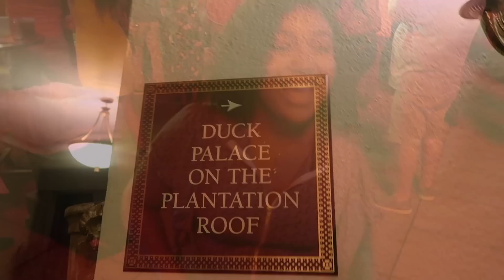Destiny Daily ⇢ Rooftop Party, Money Saving Hack, Eye Exam, Car Chat Bun Tutorial!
In Today's DestinyDaily vlog, I'll be giving you all a mini August Recap. I went to my first rooftop party at the Peabody Place, I'm finally going for my eye exam, thank goodness; my left eye contacts has been giving me trouble. $100 Money Savings Hack to help with overspending. How to Get Ready in the Car. Watch me slay this natural bun lol not a hair tutorial!

FOLLOW DESTINY
⇣Drop It In The Mail, allofdestiny Will Tell:
Destiny Chalmers

Destiny
27 | Memphis, TN
Canon G7x Mark ii
Neewer LED Ring Light Base Desktop Tabletop
Neewer 18" Dimmable Fluorescent Ring Light Kit

ᶫᵒᵛᵉᵧₒᵤ
allofdestiny ❤